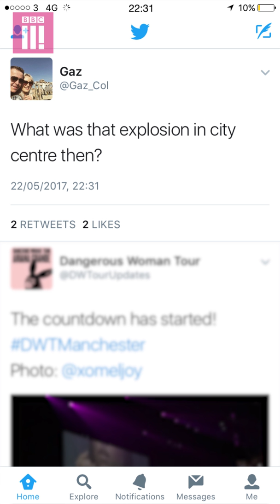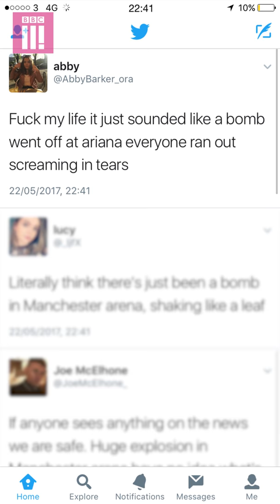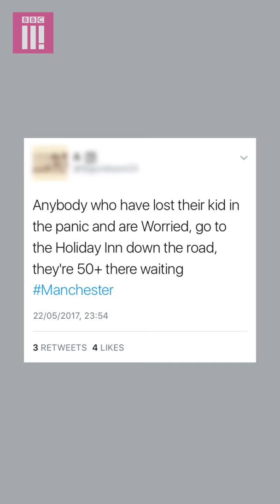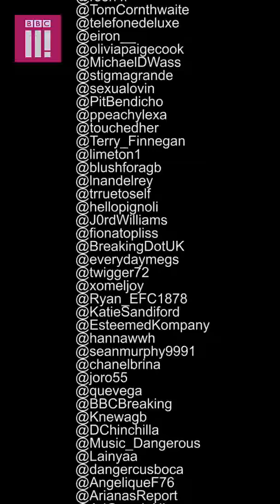The Manchester Attack - A Timeline Of Footage From The First 24 Minutes [watch on a mobile]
Panic, chaos and fake news: the first 24 minutes of the Manchester attack, as seen through mobile phones. This video is best viewed on a mobile phone.